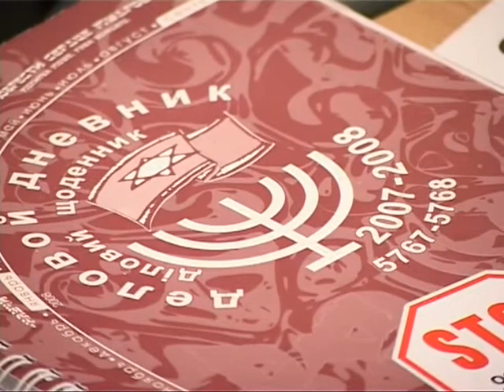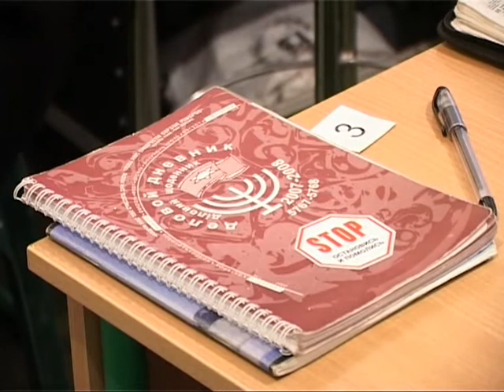МЕБИ Дон Крам и Герри Мейер "Царство Божье" Урок 10